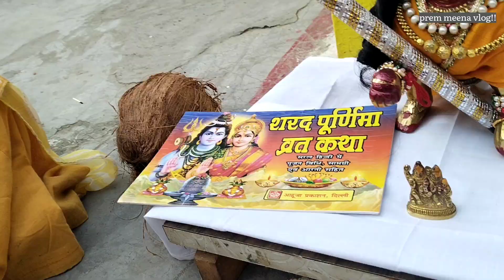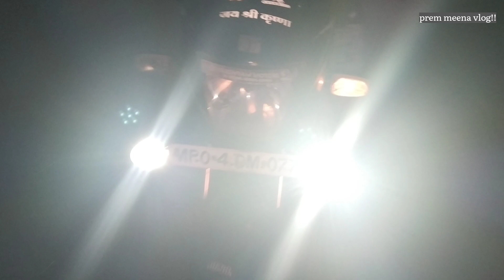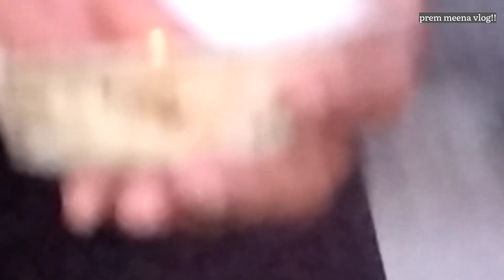👍शरद पूर्णिमा इस बार चांद को देखे वगैरा व्रत तोड़ा चंद्र ग्रहण लगने के कारण दिन में पूजा हो गई🌷🌷🌺🌺🌷🌷